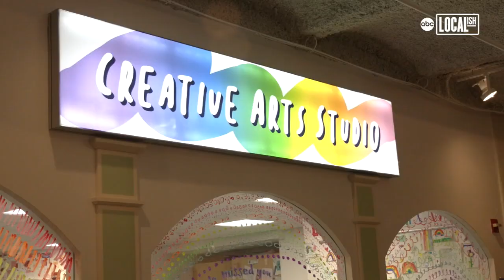Please Touch Museum's Double Rainbows Exhibit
PHILADELPHIA- The family of 84 year old Ida Robinson, who lost her life to COVID-19 at the beginning of the pandemic, is grateful to keep her legacy alive through a beautiful piece of artwork created through the Please Touch Museum's Double Rainbows Exhibit.  Robinson, who was born in Virginia but moved to Philadelphia in her childhood, was her family's rock.  She worked for years of the Philadelphia Museum of Art, so her family said it is fitting they received a piece of art in her honor.

"She didn't just love children.  Especially everybody in the community, they would call her Ms. Ida," her daughter JoAnn Robinson said.

Ms. Ida Robinson passed April 26, 2020.  Now a little more than a year after her death, her legacy lives on through a rainbow but not just any rainbow as her daughter holds up a painting of a rainbow by a four year old.

"A baby painted it and his name was Malachi and my mother was dear to the Bible," Robinson said.

The family draws strength from the colorful painting they recently received.  Malachi has become their angel who they never met.  He is one of hundreds of children who participated in the Please Touch Museum's Double Rainbows exhibit.  The artwork was purposely intended to go out to families who lost a loved to COVID 19.

The exhibit kicked off in April when the museum reopened.  Any child who comes in can create a rainbow work of art or parents can drop one off.

"It teaches little ones that small gestures can be deeply meaningful and can change someone's life," Please Touch Museum CEO Patricia Wellenbach said.